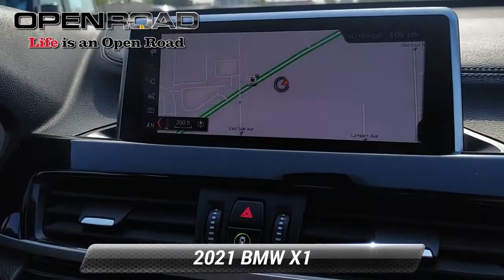Certified 2021 BMW X1 xDrive28i, Edison, NJ LP19748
CARFAX 1-Owner, BMW Certified, Excellent Condition, LOW MILES - 18,617! WAS $39,995, $6,500 below J.D. Power Retail! Heated Seats, NAV, Sunroof, Power Liftgate, iPod/MP3 Input, All Wheel Drive, Back-Up Camera, Alloy Wheels, TurboEXCELLENT VALUEWas $39,995. This X1 xDrive28i is priced $6,500 below J.D. Power Retail.KEY FEATURES INCLUDENavigation, Back-Up Camera, All Wheel Drive, iPod/MP3 Input, Power Liftgate. Rear Spoiler, MP3 Player, Heated Mirrors, Onboard Communications System, Aluminum Wheels.OPTION PACKAGESCONVENIENCE PACKAGE Auto-Dimming Interior & Exterior Mirrors, Auto-Dimming Rearview Mirror, Lights Package, Comfort Access Keyless Entry, Lumbar Support, Power-Folding Mirrors, Panoramic Moonroof, Universal Garage-Door Opener, HEATED FRONT SEATS & STEERING WHEEL Heated Steering Wheel, Heated Front Seats, TRANSMISSION: STEPTRONIC AUTOMATIC (STD). BMW xDrive28i with Mineral Gray Metallic exterior and Black interior features a 4 Cylinder Engine with 228 HP at 5000 RPM*. Serviced here, Non-Smoker vehicle, Originally bought hereSHOP WITH CONFIDENCECARFAX 1-Owner Additional plans are available to extend coverage, if desired, Every vehicle is thoroughly inspected and reconditioned by BMW-Certified technicians, 1-Year/Unlimited Miles plus balance of original new vehicle limited warranty (4-Year/50,000-miles), Roadside Assistance includes jump starts, tire changes, lock out service, and fuel/fluid delivery, 24/7 Roadside Assistance (even if someone else is driving your vehicle), Trip interruption benefits are included, Service loaner and/or alternate transport are included for the duration of your protection planEXCELLENT SAFETY FOR YOUR FAMILYElectronic Stability Control, Tire Pressure Monitoring SystemPricing analysis performed on 7/1/2022. Horsepower calculations based on trim engine configuration. Please confirm the accuracy of the included equipment by calling us prior to purchase.

[RLVID:10597:9807c629135c7fae:52f6226edaf0661b:1]